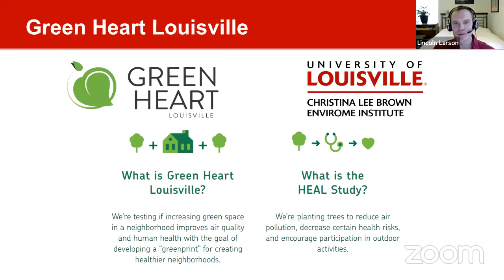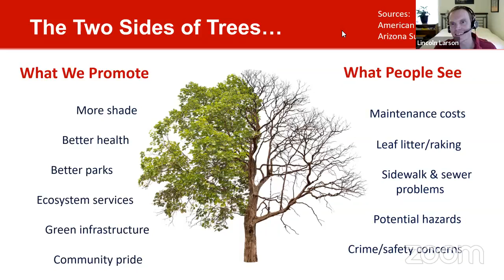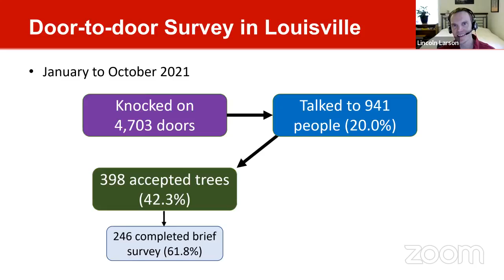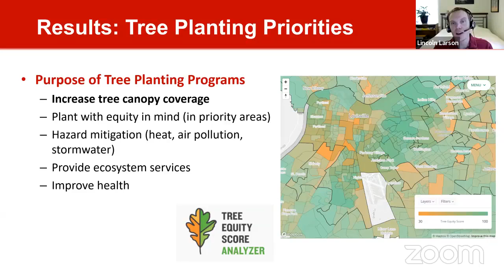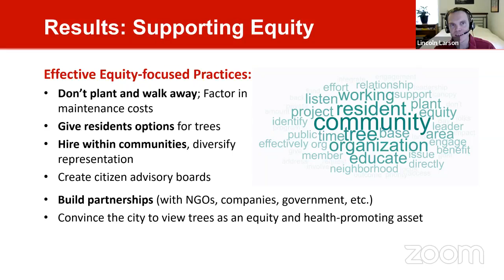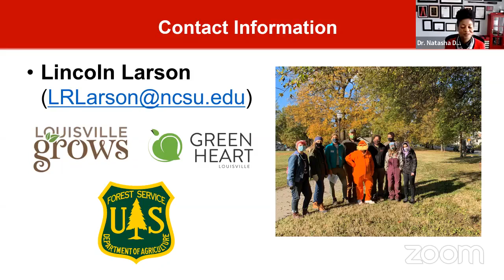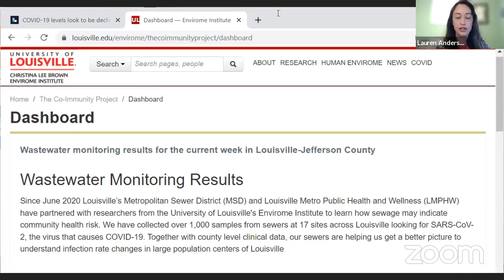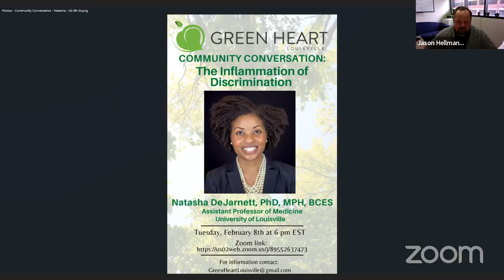Science Communication Office Hour Lincoln Larson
In this live science communication office hour Envirome researchers share updates about their work, featuring Dr. Lincoln Larson discussing gentrification and city greening efforts. This video was originally published January 2022. To learn more about the Envirome Institute and environmental health research at the University of Louisville,